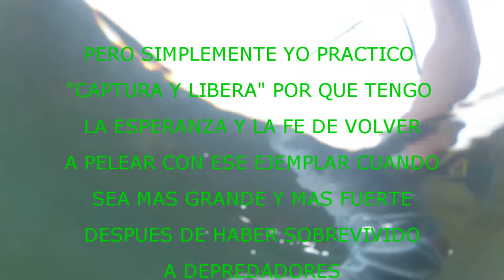Para pensar y reflexionar! To think and reflect!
Captado con la camara Go Pro Hero2
Lugares: Laguna de Tacarigua y Represa de Tiznado (Rio Verde)
Camarografo y realizador: Ariel J, Bastardo G.
Agradecimiento: a Rafael Reveron (Buen viaje pana)